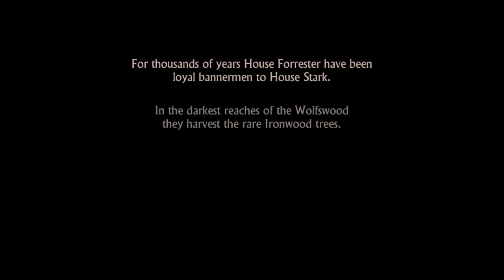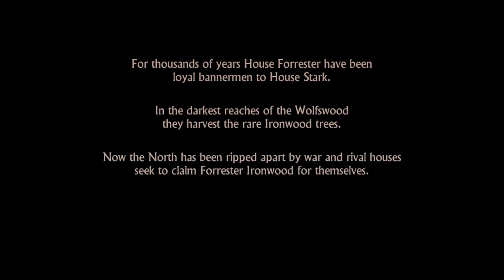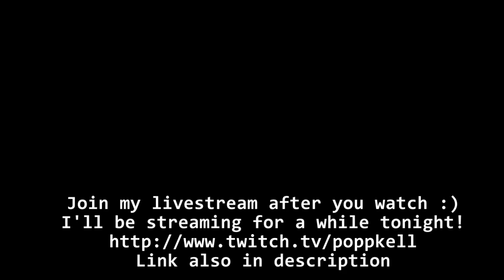Game of Thrones - SEXY BEARDED MEN! #1 (Telltale Games/Let's Play)